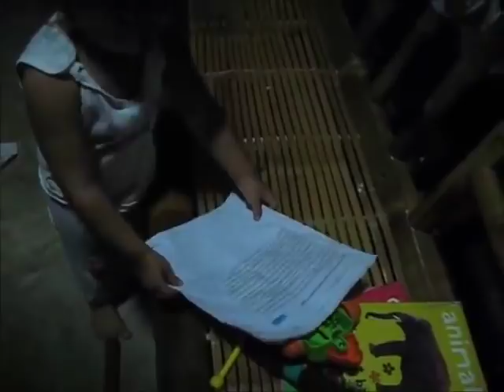School Ride More Rain Traffic Cam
An early School Ride for Shannon and More Rain for us again and today i found the first Traffic Cam in Talibon and after looking around i see there are more in town.
Go Fund Me Link to help with medical expenses
We are an Expat Simple Lifestyles Channel covering the local flavor of our family life and day by day living in a provincial setting, along  with a liking for Bushcraft and Survival and anything outdoors plus advice and instruction on wilderness survival techniques, camping, cooking, fires, knots, bushcrafting, primitive shelters, common sense, and backpacking along with our many other projects.  We also have expat videos from the Philippines with our friends and neighbors on the Island of Bohol mostly about Filipinos, their lifestyles, travel videos,  and cooking videos like "Cooking With Marife".
Hi Guys we just joined the Christian Filipina dating service as an affiliate which is a safe and easy way to meet Christian Filipina women, check them out and you will be supporting our channel at the same time, Thank you, Dan